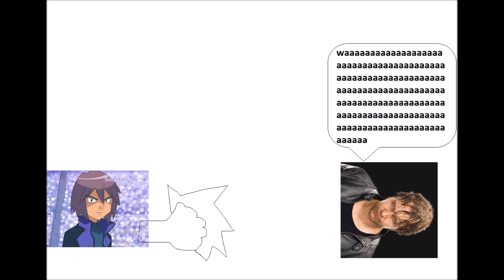Paul (pokemon)punches Dean Ambrose and gets grounded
Request by:Taylan The Winter Soldier